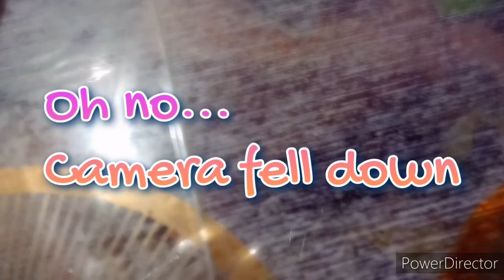Come paint with me.......|| Painting vlog || Night scenery for beginners || Super Girl Hamsika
Hello guys..
Sorry for delaying the video as exams are going me.. anyway I am back with new video hope u will be liking this video.

Your Hamsika ❤❤